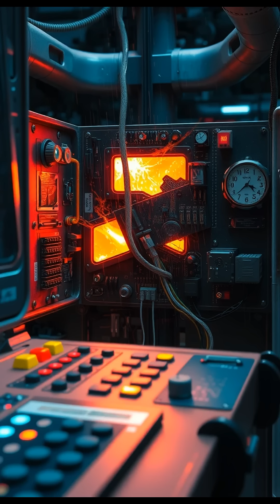The Oil Rig That Sank Because of a $50 Part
In 1982, the Ocean Ranger - the "unsinkable" giant of the North Sea - was destroyed by a massive storm. The investigation revealed a critical design flaw: a $50 portlight window that let water into the control room, causing the entire rig to sink. 84 crew members died because of corporate cost-cutting on a trivial component.
This is The Archive. We expose history's greatest failures.